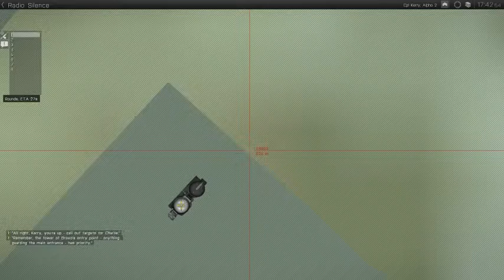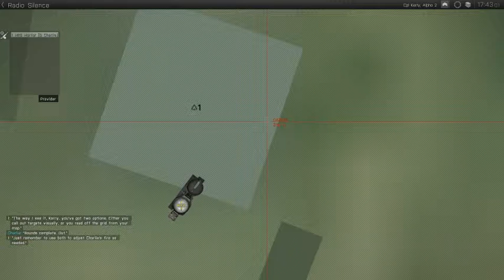ARMA III - The East Wind: Survive 2 - 7 / 8